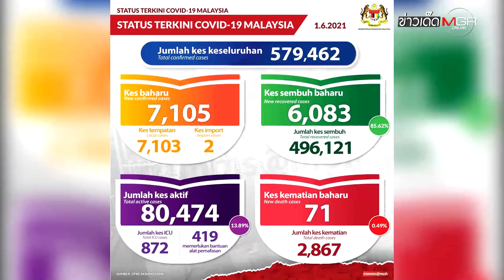นายกฯ - ครม.มาเลเซีย ลั่น งดรับเงินเดือน 3 เดือน ส่งสู้โควิด-19 : ข่าวเด็ดแมเนเจอร์